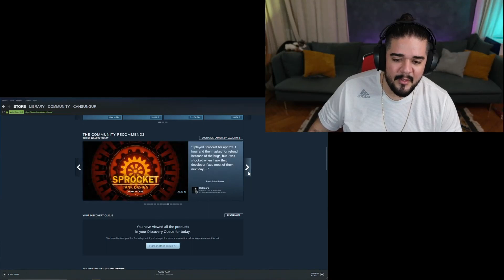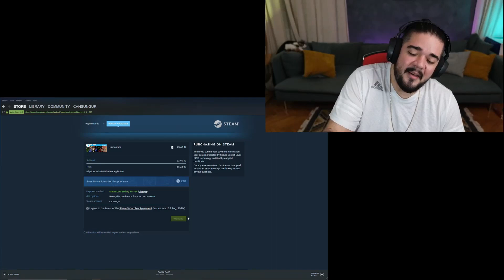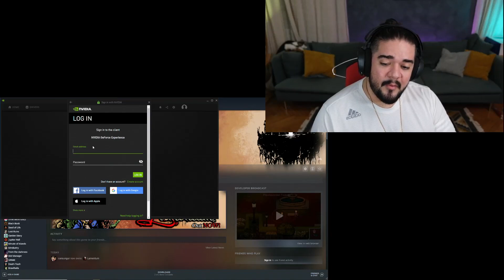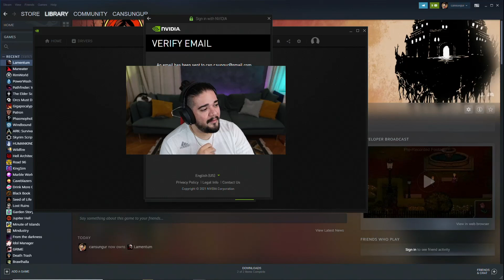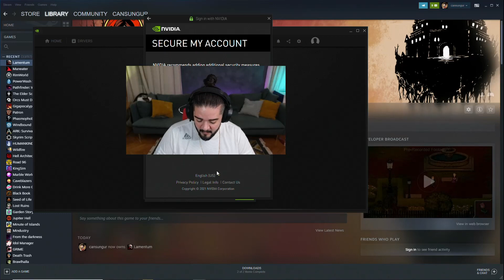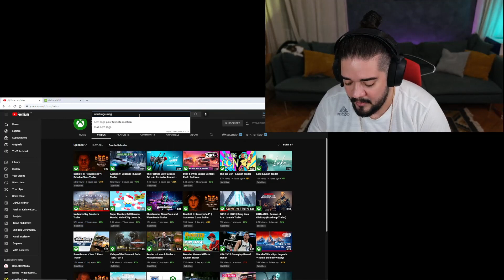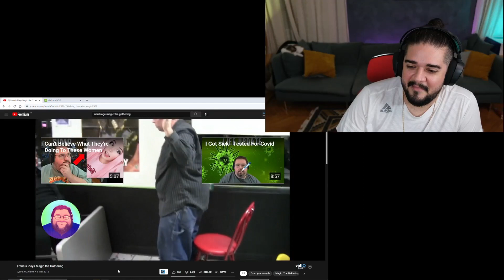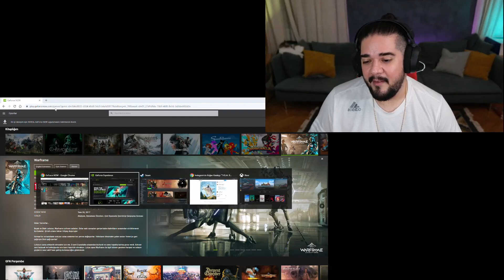Can Sungur - Eski CS'ye Ne Oldu